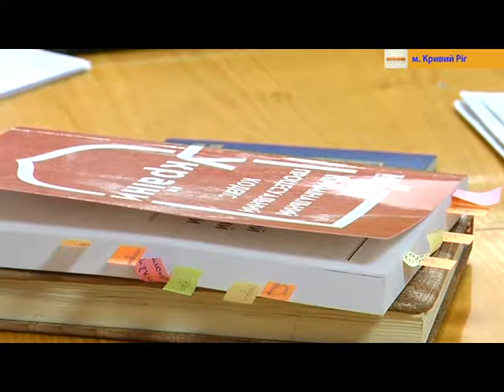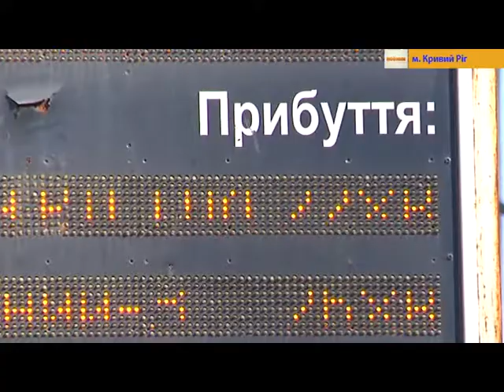Слухання у справі закупівлі електронних табло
У Довгинцівському районному суді продовжується слухання справи закупівлі комунальним підприємством “Міський троллейбус” електронних табло. Це третє засідання. На нього  важливі свідки не з’явилися.